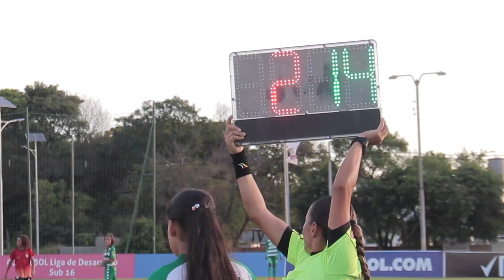Centro Olímpico Campeón - sub 14 Femenino